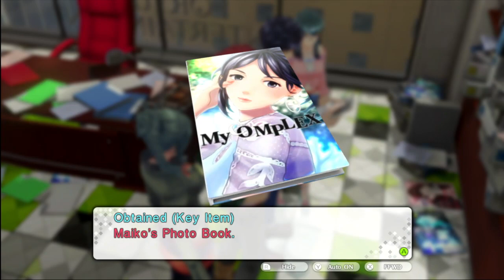Tokyo Mirage Sessions ♯FE Encore Remaster Playthrough Part 31 : My Complex Photo Book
Tokyo Mirage Sessions ♯FE is a 2015 crossover role-playing video game developed by Atlus and published by Nintendo for the Wii U home console. The game combines gameplay, narrative and aesthetic elements from Atlus's Shin Megami Tensei and Nintendo's Fire Emblem series. It was released in Japan in December 2015, and worldwide in June 2016. An enhanced port for the Nintendo Switch, Tokyo Mirage Sessions ♯FE Encore,was released on January 17, 2020.

Taking place in modern-day Tokyo and featuring real-life locations such as Shibuya and Harajuku, the game centres around hostile beings known as Mirages who seek to harvest energy known as Performa from humans and are responsible for several disappearances. The story follows a group of teenagers who become allied with friendly Mirages, based on characters from the Fire Emblem series, and merge with them to become Mirage Masters. Under the guise of the Fortuna Entertainment talent agency, the Mirage Masters fight to protect innocent people from the Mirages and find out who is behind the attacks.

The game was first proposed by Nintendo producer Kaori Ando, who envisioned a crossover between the Fire Emblem and the Shin Megami Tensei series. Although initially reluctant due to their workload, Atlus agreed to the collaboration, and much of the early work went into deciding what genre of game it was going to be and how best to incorporate both series while creating an original game. The production period lasted five years. A notable feature was musical numbers produced by Japanese entertainment company Avex Group.
The game was announced two months after full development began. Its Western release retains the Japanese voice track with subtitles rather than an English dub. Reception of the game was generally positive; many praised the battle system, reactions to the story were mixed, and other elements such as dungeon designs and a lack of Fire Emblem-related elements were criticized along with technical problems. The game was later chosen by critics as one of the best games for the Wii U.

Tokyo Mirage Sessions ♯FE is a role-playing video game (RPG), and a crossover between the Shin Megami Tensei and Fire Emblem series. Set in modern-day Tokyo, the game follows the members of a talent agency during their conflicts with hostile beings from another world called Mirages. To help them, the main cast are allied with friendly Mirages inspired by characters from multiple Fire Emblem games.The game's story is split up into several chapters, with the player also able to participate inside stories for various playable and supporting characters, as well as take quests from non-playable characters (NPCs) in Tokyo.The game alternates between real-world Tokyo and the Idolaspheres—alternate dimensions where enemy Mirages roam.